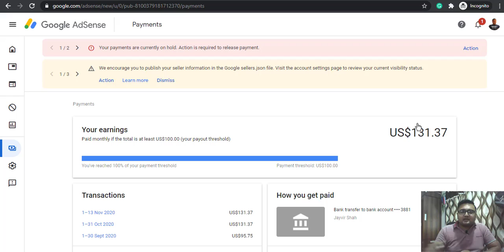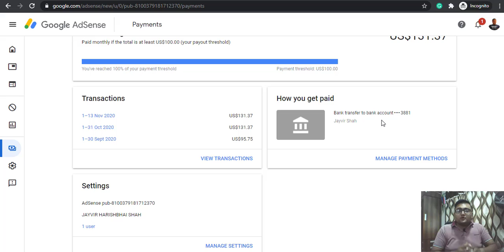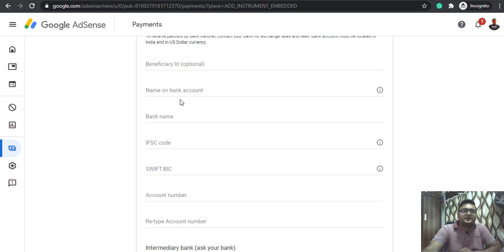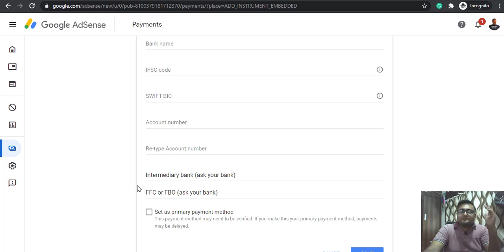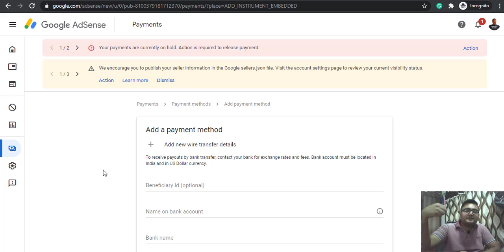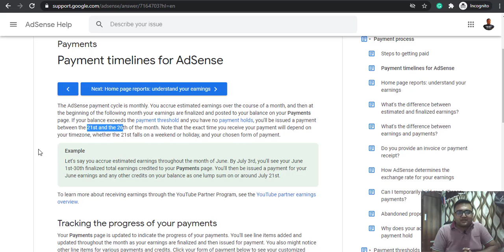YouTube new policy k hisab se kab $100 milenge?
youtube payment for 1k views
youtube payment for 10000 views
youtube payment guidelines
youtube payment gateway
youtube payment greece
youtube payment guide
youtube payment gateway integration android
youtube payment glitch
youtube pay generator
youtube pay graph
youtube payment history
youtube payment how much
youtube payment help
youtube payment how it works
youtube premium payment history
youtube tv payment history
youtube pay after how many views
how to check youtube payment history
youtube payment india
youtube payment india 2020
youtube payment in rupees
youtube payment issue
youtube payment information
youtube payment in different countries
youtube payment in kenya
youtube payment info
youtube pay joe rogan
youtube join payment
youtube job pay
does youtube pay joe rogan
does youtube pay just for views
youtube payment kaise karta hai
youtube payment kenya
youtube karma payment plan
youtube kingpin pay the rent
youtube karsandas pay and use
keypay youtube
does youtube pay kpop
youtube views payment in kenya